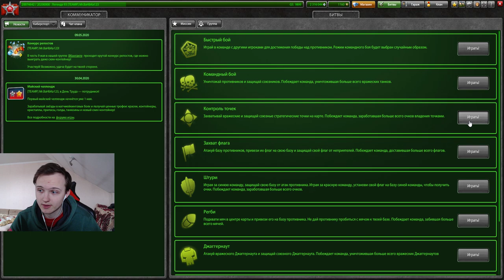5 ЗАРЯДОВ КОТОРЫЕ УНИЧТОЖАТ ЛЮБОГО ПРОТИВНИКА! ХОРНЕТОМОЛОТ В ТАНКАХ ОНЛАЙН